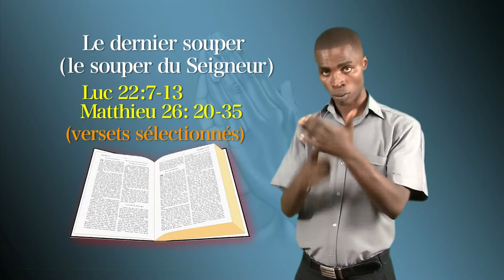Sujet - Le dernier souper - le souper du Seigneur - Langue des signes biblique burundaise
Le dernier souper - le souper du Seigneur - Luc 22:7-13; Matthieu 26:20-35